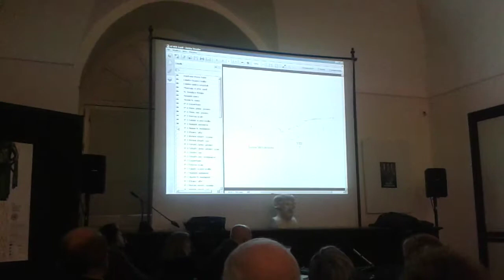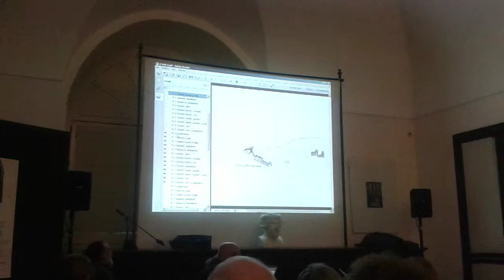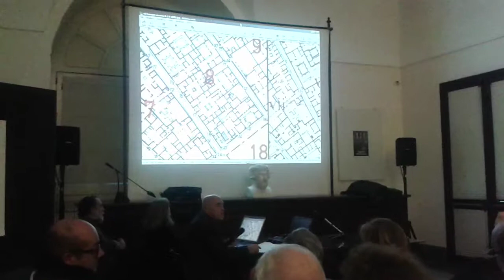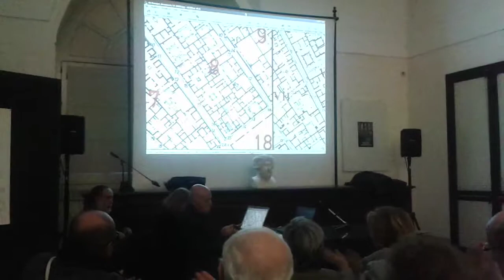MANN - Restituzioni cartografiche dell'antica Pompei (nuovi metodi)